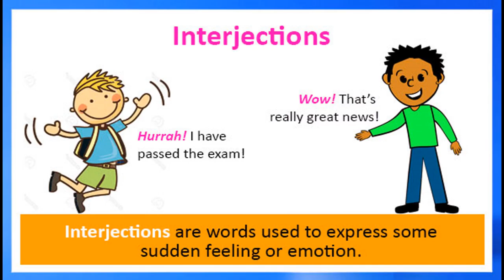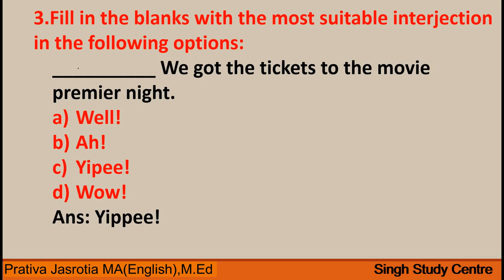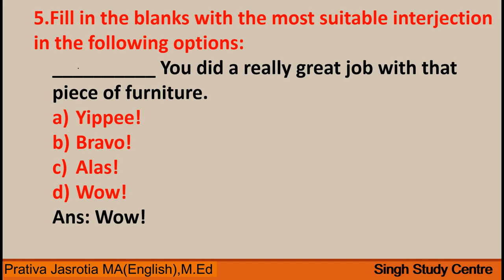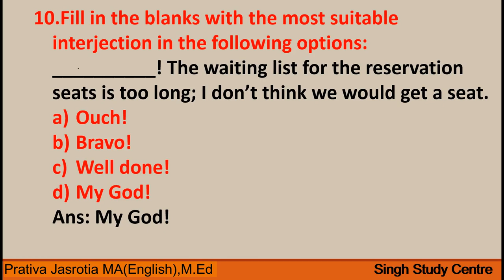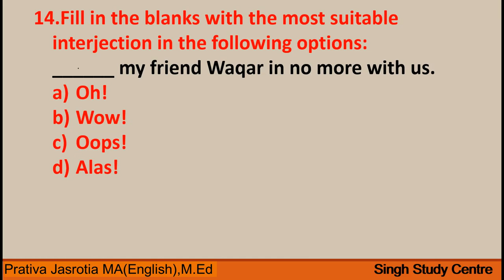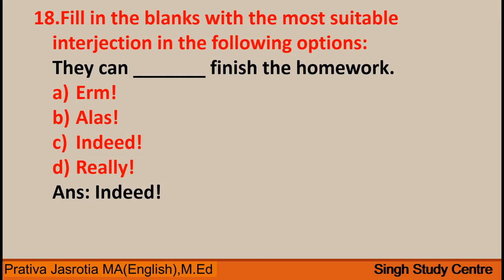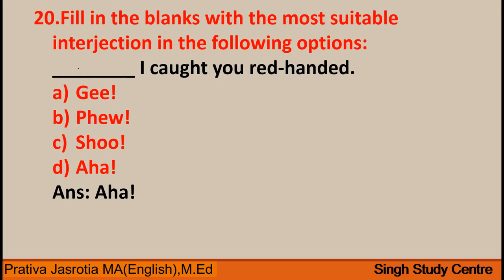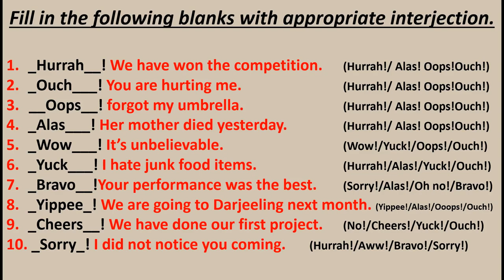विस्मयादिबोधक | Interjection MCQ-2 with Answer in English Grammar for Class 4,5,6,7,8,9 & 10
Interjection (MCQ-2)
In this vedio , we are discussing/presenting 20 slide of  mostly used  Interjections sentences in examination either in class exam or in competitive exam , also practice work for you and this practice work will be discussing in the next slide and also  discussing the  interjections practice work of previous vedio.

In the next vedio, we will be discussing about the MCQ on next topic.